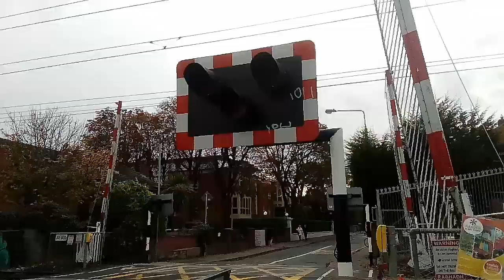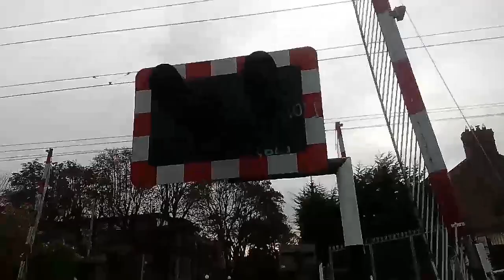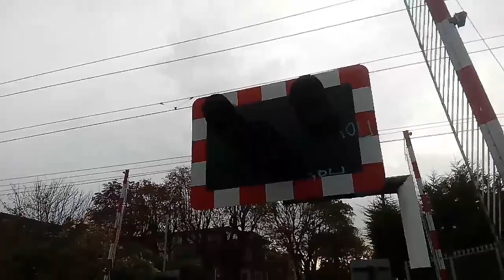Sandymount Level Crossing, Sandymount Station, Dublin. 30.10.2017. (Part 1).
This crossing was down for a total of 8 minutes so I filmed it in 2 parts. Enjoy :).